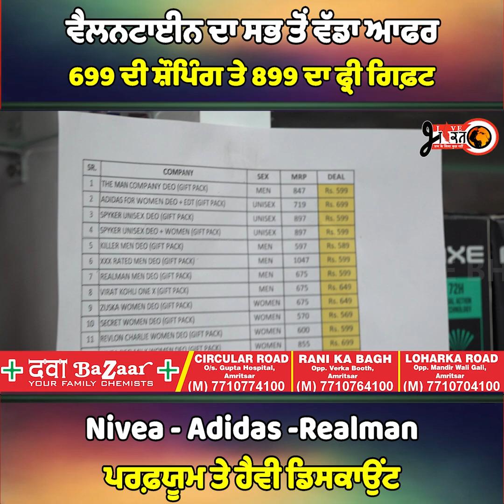ਵੈਲਨਟਾਈਨ ਦਾ ਸਭ ਤੋਂ ਵੱਡਾ ਆਫਰ 699 ਦੀ ਸ਼ੌਪਿੰਗ ਤੇ 899 ਦਾ ਫ੍ਰੀ ਗਿਫ਼ਟ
ਵੈਲਨਟਾਈਨ ਦਾ ਸਭ ਤੋਂ ਵੱਡਾ ਆਫਰ
699 ਦੀ ਸ਼ੌਪਿੰਗ ਤੇ 899 ਦਾ ਫ੍ਰੀ ਗਿਫ਼ਟ
Nivea - Adidas -Realman
ਪਰਫ਼ਯੂਮ ਤੇ ਹੈਵੀ ਡਿਸਕਾਉਂਟ